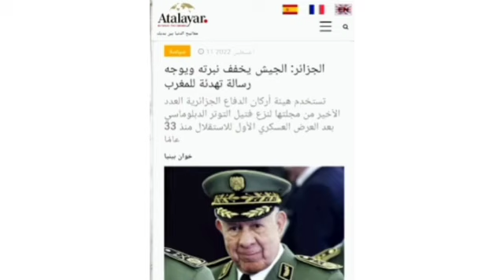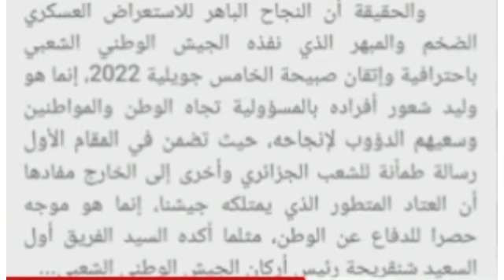الجزائر تتودد لصلح مع المغرب وشنقريحة يرد على خطاب الملك والاعلام الجزائر يكشف سبب